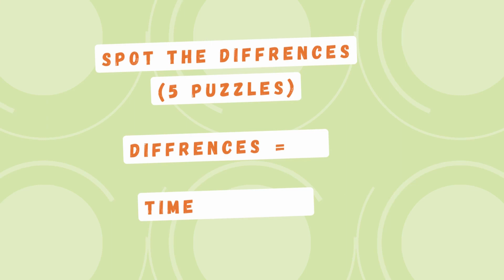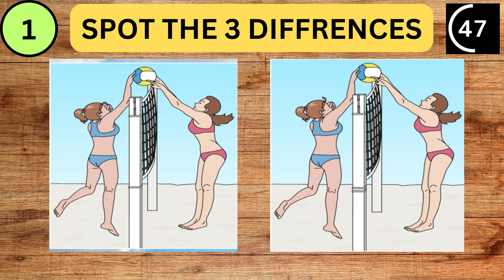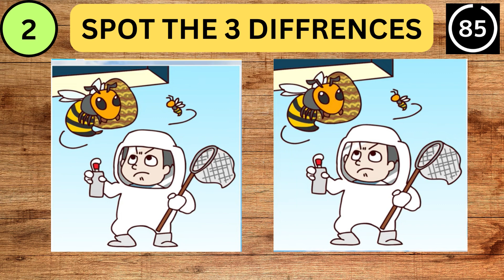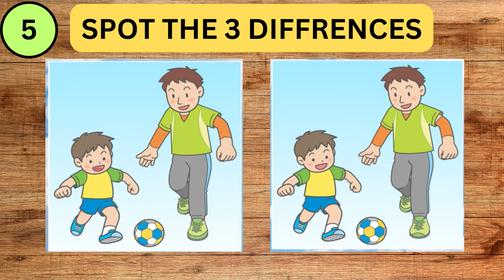Spot The Difference : Can You Find Them All? | Quiz #55 | Puzzle Pulse